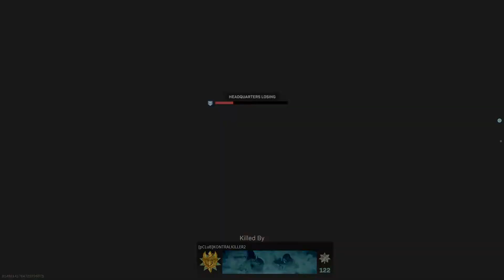The Ramsey Gordon